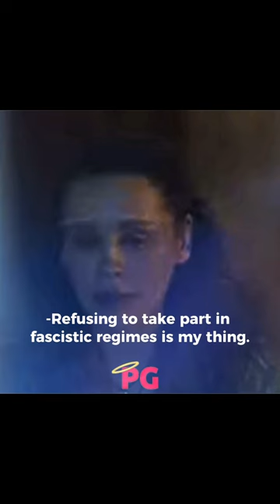Bill Cadogan / The 100 / Metamorphosis